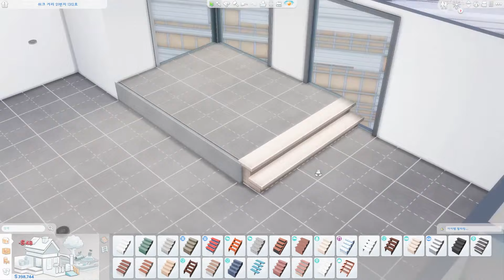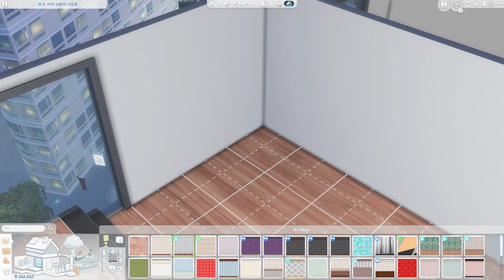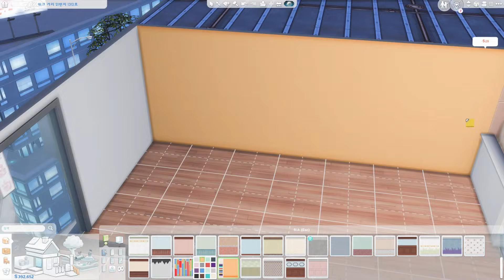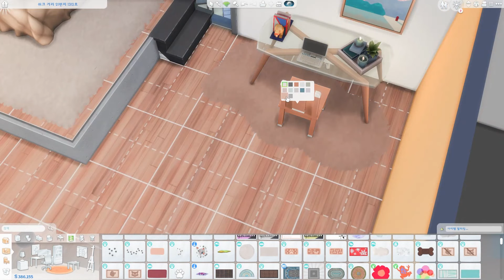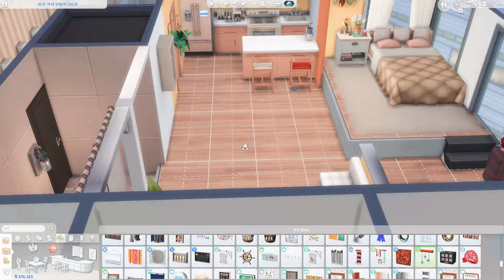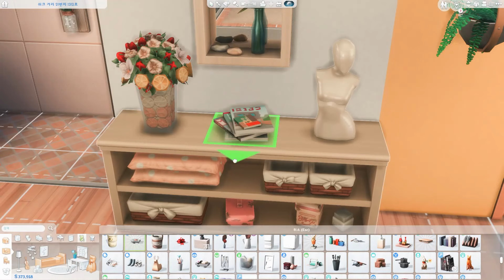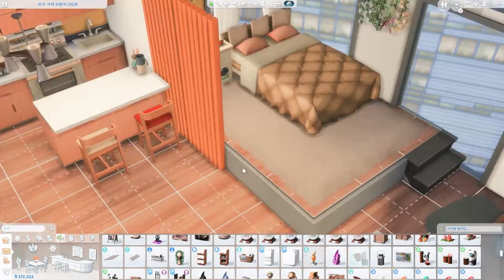[심즈4 NOCC 건축 배포] 스피드빌드 l 💛노랑 가득 하우스 l 쉬크거리 1312호 아파트 리모델링 l Sims4 Speedbuild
안녕하세요 한치타입니다!😊
이번 영상은 스톱모션이 아닌! 스피드빌드 영상으로 가져왔습니다!

1:20 스피드빌드 영상 시작
10:03 완성샷
10:47 부지설치방법

사실 이 부지는.. 만든지 한참 됐는데.. 썩 마음에 들지않아서 배포할까말까 고민이 많았던 부지에요!
그런데 이 집 또한 마음에 드시는분이 있을수도 있으니 배포하게 됐습니다!

제가 만든 부지 많이 받아가실수록 저는 행복합니다요.. 낄낄
이번에도 부지사용료는 좋아요 1개 !

✔건축 치트✔ 부지 설치전 필수!
bb.moveobjects on
bb.showhiddenobjects
bb.showliveeditobjects
bb.ignoregameplayunlocksentitlement

🔨 다운받으신 후 해주셔야 할 것
- 방의 형태로 배포를 해야하기 때문에 벽을 한칸씩 부셔서 공유했습니다. 화장실 문쪽 벽을 만들어주세요.
- 문틀 설치 (현관쪽 / 세탁실 쪽)
- 거실 플랫폼 올리기
- 화장실 플랫폼 올리기
- 침대 벽 설치 후 플랫폼 2번 올리기
- 계단 설치하기
- 플랫폼을 올리다보니 커피테이블 위에 올려두었던 사물들이 테이블 아래로 내려갔더라구요ㅠㅠ!
얘네 테이블위로 올려주세요!

⭐ 영상 안에 자세하게 설명 해두었습니다! 모르시는 분은 꼭 보고 설치하세요⭐

👉👉Gallery ID : hancheetah